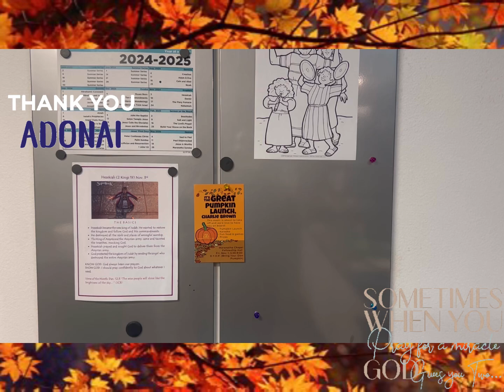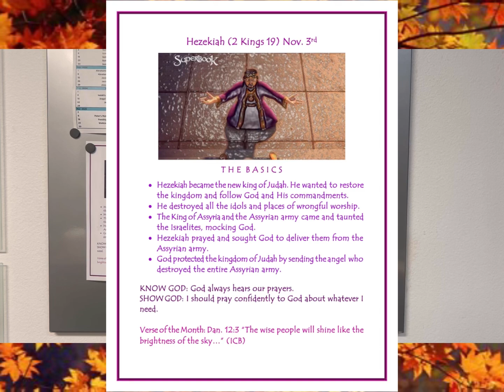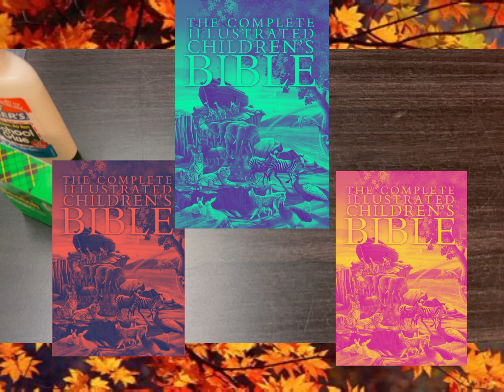Preschool Overview 11/3/24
Hezekiah Prays